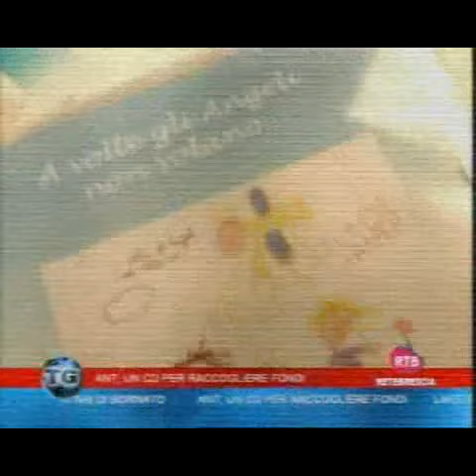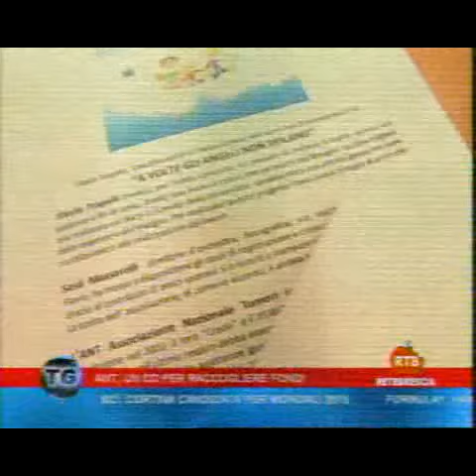TG RTB - CD SASA.avi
RTB NETWORK TG - CD - ANCHE GLI ANGELI NON VOLANO - SASA' MASSARELLI - FLAVIO TRAPELLI PER L'ANT